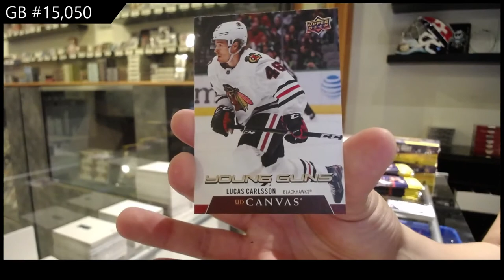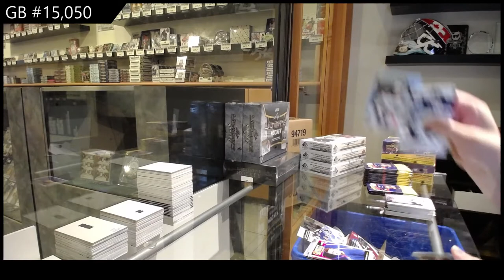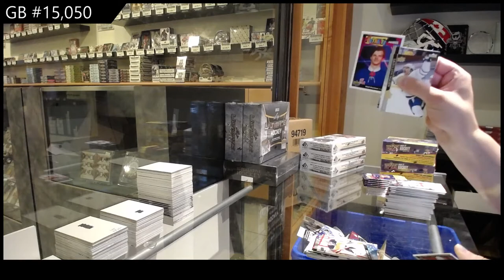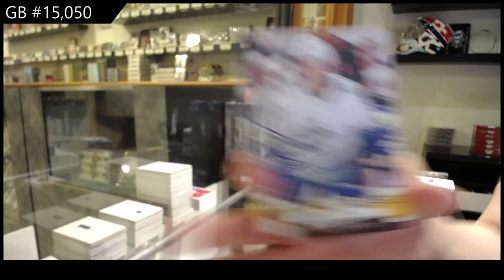20-21 Upper Deck Series 2 Retail Hockey Box Break - C&C GB #15,050